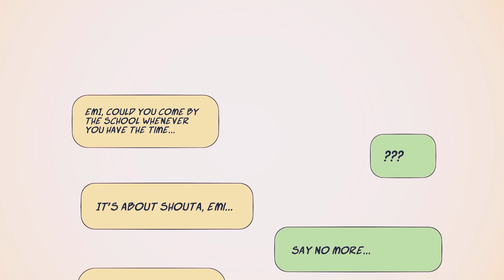Wholesome Parrots Dancing || meme || - BNHA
holy f*ck I managed to squeeze in one last upload before the year ended... hooray for me I guess. well Last Upload of the year I guess, and a BNHA vid at that... way to end the year, all wholesome and sh*t... excuse my words... It's currently 1:25 while I'm typing this... while were here tho, imma adress somethi'n... next year imma focus more on my animatics and memes focused more on my story/web comic... but if i gind any meme good for other characters from other fandoms and franchises I won't shy away from doing it... but BNHA content will decrease a bit... but that's a problem for future me to solve... right now I hope you enjoy this video...